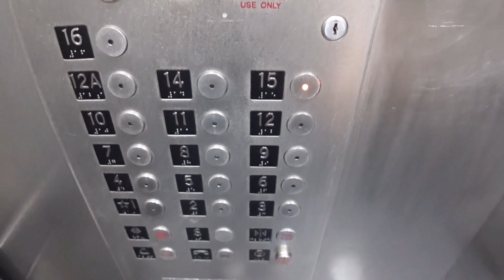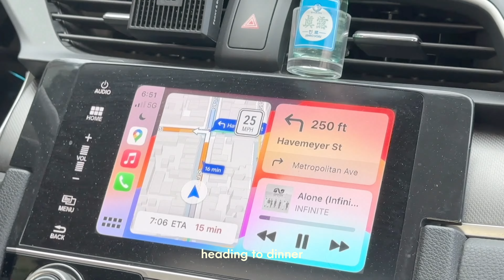starting a press on shop in nyc (asmr/no talking, bringing coco to work, productive day in my life)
[korean captions available]

welcome or welcome back to my channel! today’s video is an asmr no talking vlog of my workday! we had erica visit the salon today, and i spent a lot of time with coco too! i also share with you a few things about my new press ons shop. stay tuned on my socials for more info on the new releases of the press ons!🩷

♡ products used ♡

medicube
deep vita c facial pads

torriden
dive in serum

cocokind
ceramide barrier serum

belif
the true cream moisturizing bomb

sulwhasoo
concentrated ginseng renewing eye cream

medicube
age-r booster pro

B.GLEN
My current skincare routine~ Get $10 store credit if you purchase using my link!

♡ music ♡

massobeats - taro swirl (lofi aesthetic music)

♡ cameras ♡

sony zv-e10

productive days in my life, that girl routine, living alone diaries, productive routine, my routine, realistic morning routine, getting out of a slump, how i get motivated, morning routine 2024, wake up early with me, early morning routine, morning routine in nyc, living alone, living alone in nyc, productive day, realistic day in my life, living in nyc, routine morning, morning motivation, morning routines aesthetic, nyc apartment, living alone for the first time, be productive with me, productive and realistic day in my life, nyc day in my life, nyc vlog